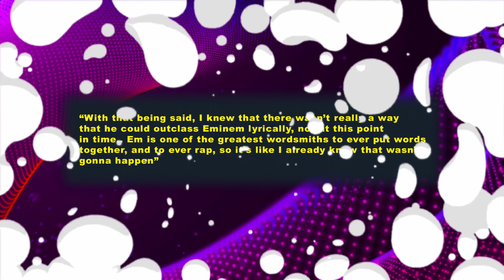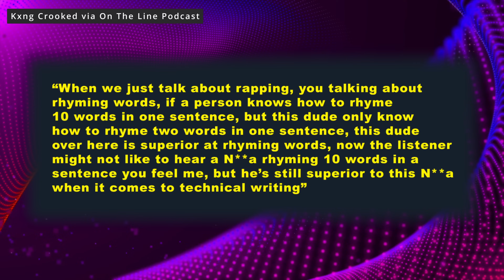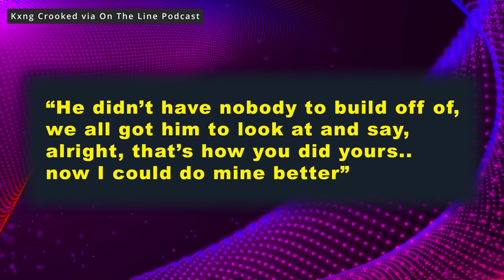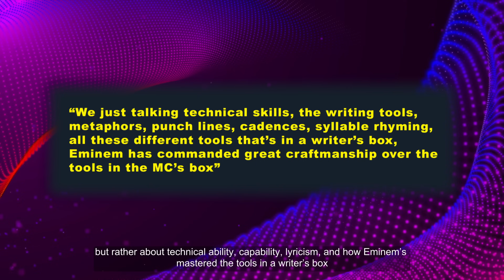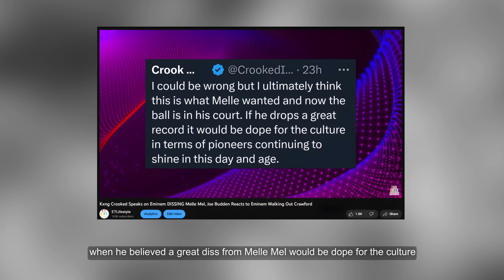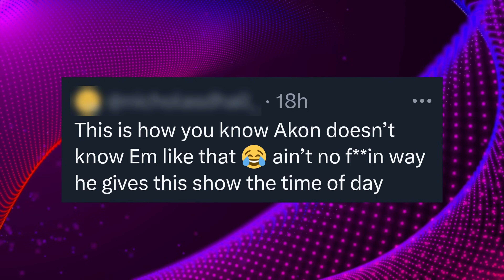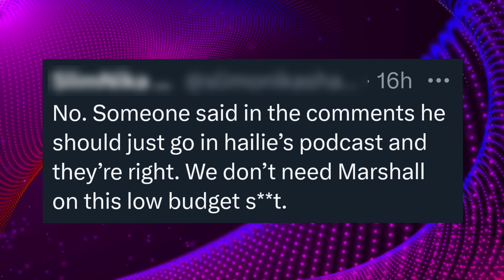Kxng Crooked Speaks on Eminem Melle Mel Beef “I knew he couldn’t outclass Em”, Akon Teases More w/Em